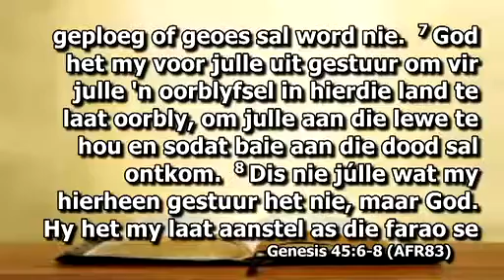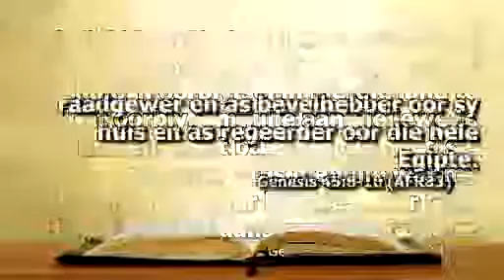2017 01 08 09h00 Dr Zander